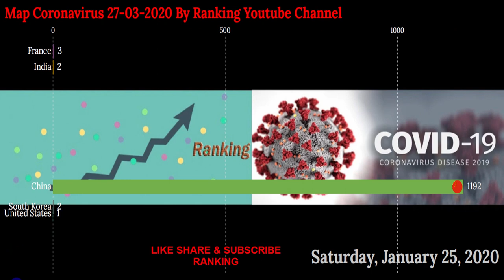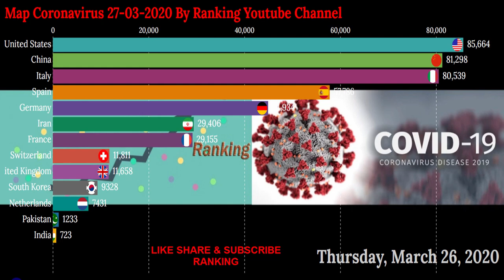Covid-19 Cases By Countries Out Side United State & China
Coronavirus Daily Rate Top 10 Country, China, Italy, USA, Spain, Iran, India, Pakistan, .etc

covid19 outbreak

Remove

covid19

covid 19 uk

covid19 airborne

covid 19 osmosis

covid 19 patient

covid 19 live count

covid 19 live in china

covid 19 live hindi

covid 19 live stream count

covid 19 live stream counter

covid 19 live south africa

Remove

coronavirus outbreak

coronavirus outbreak - situation of patients in wuhan china

coronavirus out from body

coronavirus outbreak all over the world this is how i prevent it

coronavirus outbreak caught on camera

coronavirus outbreak prank in america

coronavirus outbreak real reason wuhan market

coronavirus outbreak confirmed cases soaring in china

coronavirus outbreak in italy and this man is more upset over pasta then coronavirus

coronavirus outbreak in china cnn

coronavirus live count roylab

coronavirus live count royale stats

coronavirus live counter roylab

coronavirus live counting uae

coronavirus live count lithuania

coronavirus live count stream

coronavirus live count

coronavirus live counter

coronavirus live counting map

coronavirus live countries infected

coronavirus in pakistan haqeeqat tv

coronavirus in pakistan news live

coronavirus in pakistan full video

coronavirus in pakistan new report

coronavirus in pakistan by boom news

coronavirus in pakistan funny video

coronavirus in pakistani media today news

coronavirus in pakistan reaction

coronavirus in pakistani media today

coronavirus in pakistan hindi news today

coronavirus in pakistani media live

coronavirus in pakistan hindi news live

coronavirus in pakistan patient video

coronavirus in pakistani media latest news

coronavirus usa citizen

coronavirus usa 5

coronavirus usa scientists

coronavirus usa vlog

coronavirus usa tv

coronavirus usa news today live

coronavirus us reaction

coronavirus usa live stream

coronavirus italy news in urdu

coronavirus italy bangla

coronavirus italy urdu

coronavirus italy video of patients

coronavirus italy death footage

coronavirus italy hospital inside

coronavirus italy mein

coronavirus italy live death

coronavirus italy dead sister

coronavirus italy kill

coronavirus italy news today live

coronavirus italy

coronavirus italy punjabi news

coronavirus italy punjabi

coronavirus explained urdu

coronavirus explained in hindi symptoms

coronavirus explained in hindi video

coronavirus explained how it started

coronavirus explained italy

coronavirus explanation animation

coronavirus explained in bangla

coronavirus explained in urdu maloomat nama urdu/hindi

coronavirus explained pakistan

coronavirus explained geo news

coronavirus explained in quran in urdu

coronavirus explained osmosis

coronavirus explained precautions

coronavirus explained

coronavirus exposed hindi

coronavirus exposed core flaws and few strengths in china’s governance

coronavirus exposed

coronavirus exposed indian

coronavirus lockdown footage

coronavirus lockdown pakistan

coronavirus lockdown

coronavirus lockdown india

coronavirus lockdown documentary

coronavirus lockdown pilipinas

coronavirus lockdown singing

coronavirus lockdown italy singing